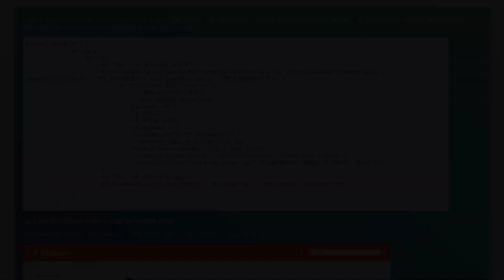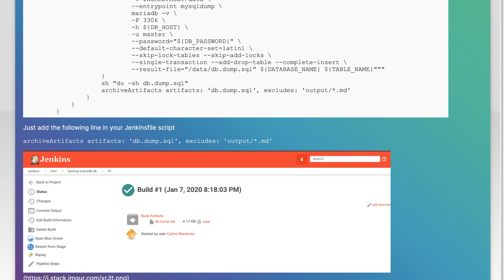How to download build output files from jenkins UI console itself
jenkins: How to download build output files from jenkins UI console itself

Related to: jenkins, jenkins-plugins